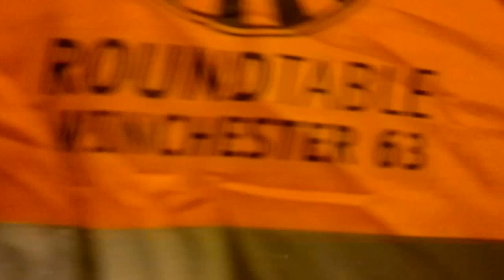Winchester Fireworks 2011. The Band of the Adjutant General's Corps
Winchester Fireworks 2011, The Band of the Adjutant General's Corps playing outside the Guildhall on Broadway. Saturday Nov 5th 2011 at the start of the torch parade.